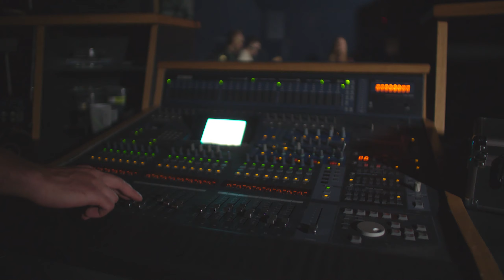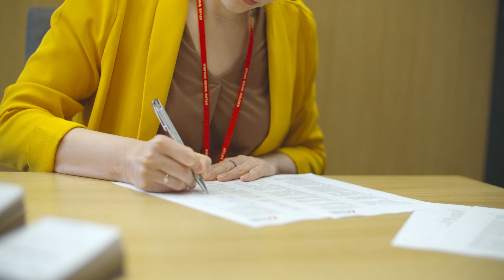Poznaj pracowników Atlas Ward Polska | 2️⃣0️⃣ lat wspólnych pasji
Pracownicy Atlas Ward Polska to ludzie z pasją. Poznaj bliżej ich obowiązki i ich zamiłowania.

Obserwuj nas!